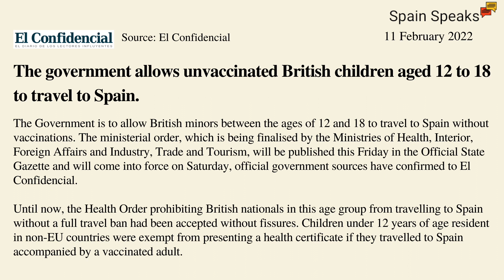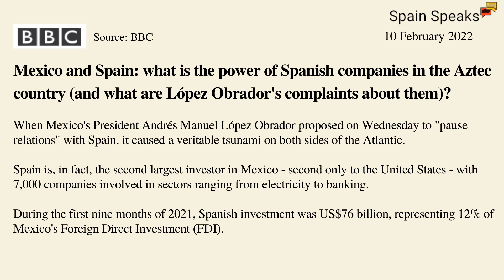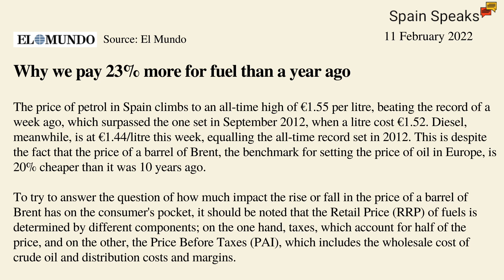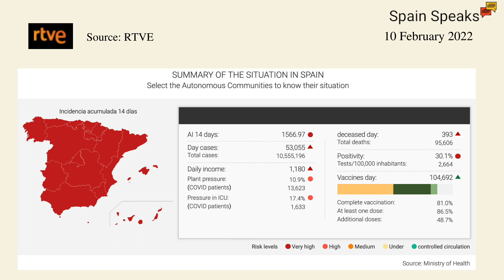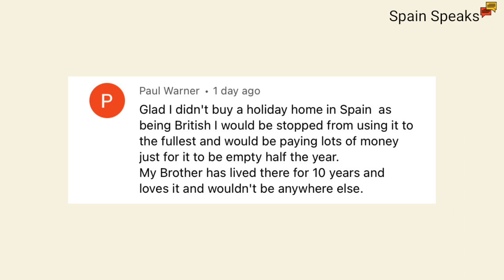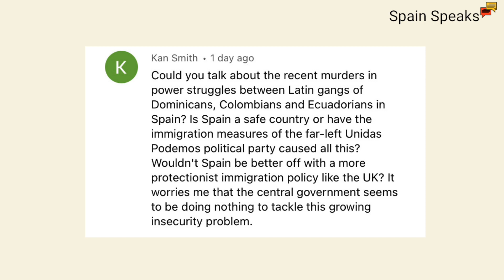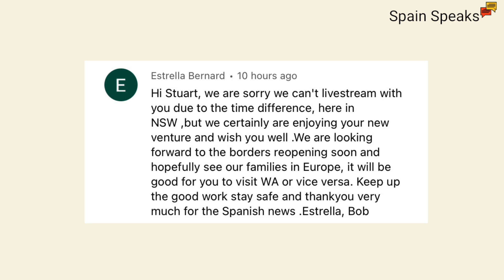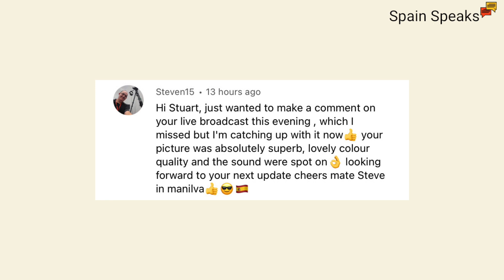Spain news update - A bit too late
Spain news update and the Spanish government changes its mind on letting unvaccinated British teens into the country; the Mexico-Spain fallout takes a new twist; fuel prices in Spain hit record highs; Novavax vaccine to be available 'shortly'; and a luxury resort west of Madrid set to be demolished.